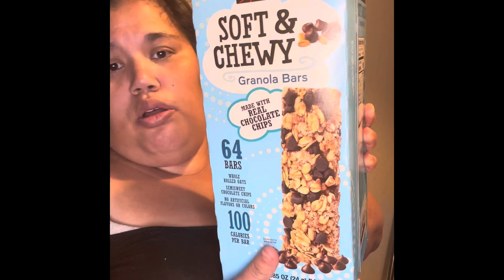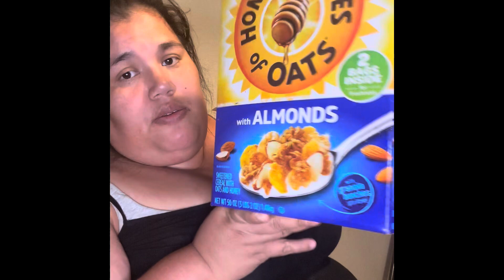My Costco Haul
Love y'all❤❤

If you are a company or a bussiness and wish to contact me to review your product or if you are struggling with a personal matter  like some kind of advice  you can send them to my email in the bottom

Amazon Wishlist